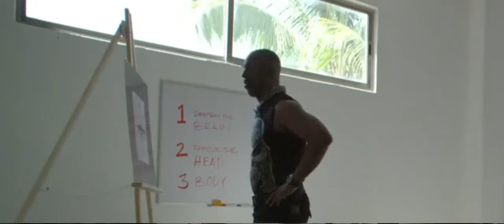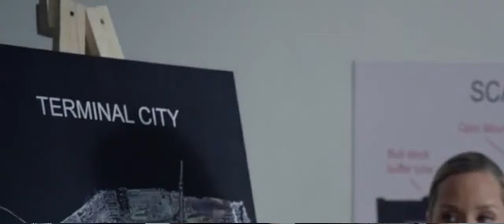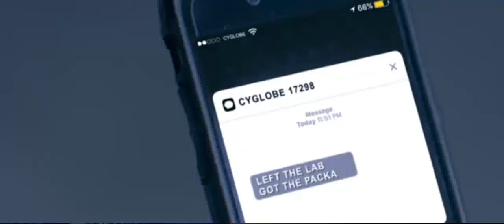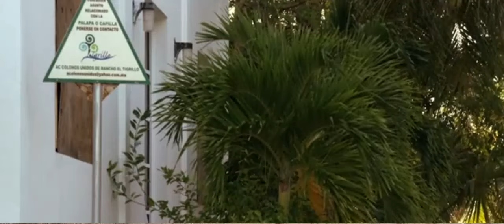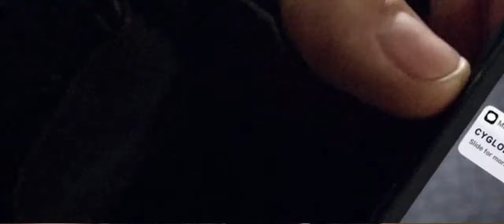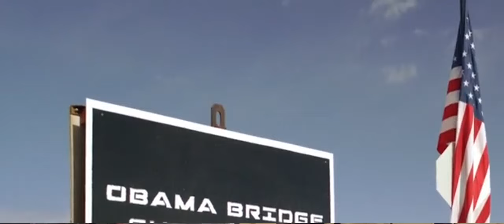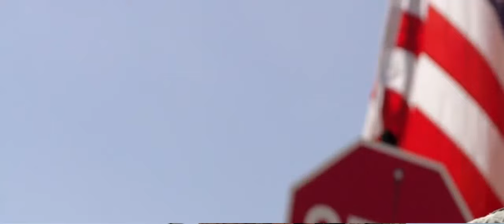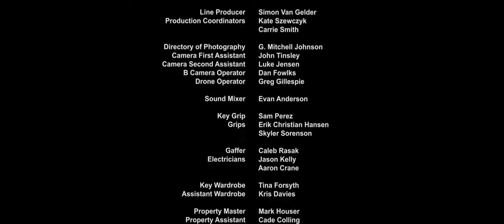DOLPH LUNDGREN Movies 2024 - Dead Trigger 2017 - Best Action Movie 2024 Full English Action Movies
Best Dolph Lundgren Movies -DEAD TRIGGER 2017 Full Movie HD - Best Action Movie 2024 full movie English Action Movies